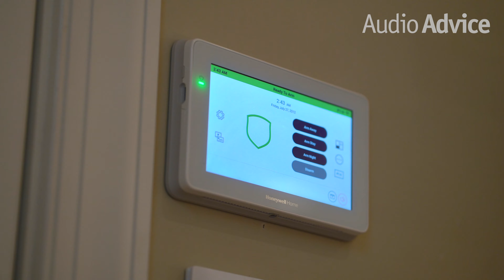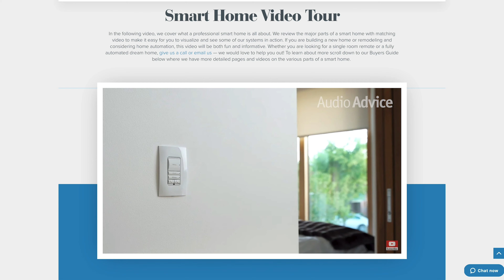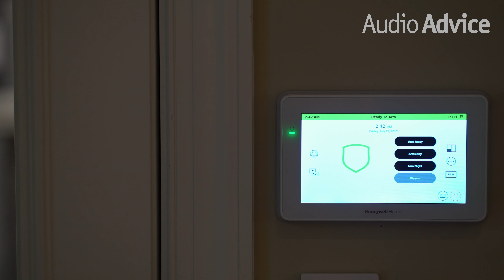Home Security and Cameras for Smart Homes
Let’s start with outlining the state of the home security market. In general there are two types of security system providers. The first are the national chains like ADT and CPI. The second are local security companies like Audio Advice and many others. In general, this market is a relatively commoditized market, meaning that the product provided and the cost of installing a system and the monthly monitoring costs are approximately the same whether you use a national chain or a local provider. The primary difference between the national players and specialty local companies is that the national players largely use wireless contacts for their doors and windows because they can be installed very quickly without running wires during a prewire. However, these tend to not go over well with interior designers. They also require continual changing of batteries and are susceptible to wireless interference so they are not as reliable as a wired system. If you are building a home from scratch, I would highly recommend you prewire all high risk doors and windows such as ground floor entry doors. This looks better, is more reliable and more hassle free long term.

The other major leap forward in security has been the interactive and remote management capabilities. All of the major systems today provide the ability to remotely arm and disarm and check on your system at any time. Most security systems will enable you to do very basic smart home capabilities like a door lock or turning on and off a light. However, for most high end homes, the security systems are connected into a full smart home system which provide a way more expansive experience than the security systems can do on their own. When implemented correctly, this makes the simple one button press to arm your system an incredibly powerful tool. It used to be people hardly ever set their security systems so when they did, they often accidentally set off a false alarm. For Audio Advice Signature Series smart home customers, we have made this process completely seamless. You simply hit your Away button every time you leave your home. The rest handles itself. The system also knows when you set your alarm to the Home position for night time so it does not turn off the televisions. But the end result is that what used to be a mundane security system is now an interface to amazing control of your home.

Most people have heard of the Nest and Ring doorbells which enable you to answer your doorbell from a phone. The top smart home systems, like Control4 have a more luxury version of these doorbells which have incredible video capabilities, enable both cloud and local recording, and they have form factors designed for high end homes. In general the cheaper cloud based cameras and those that you would buy in a box at a discount club, have cheaper chipsets, night vision, etc. So most luxury homes will use higher performance cameras that will last longer and capture a much better picture. Then of course there is how you record video. Historically the cheaper solutions would do a basic cloud recording which had the advantage of easy access at any time but were bested by local network video recorders that would record lots of video in high resolution on a drive in your home--so you did not have to rely on Internet to record. At Audio Advice, we offer a combined solution that allows you to record video on a local NVR plus provide cloud recording for things like doorbells for fast access to historical clips. I personally really like this solution that has the best of both worlds.

In summary, if you are building or remodeling and considering home security, I would highly encourage you to find a highly reviewed local security company who is less interested in the recurring revenue that you may find in a big chain and more in the relationship with their customers. If you are going to have a smart home, I would find a provider who is both a top smart home company and security provider. Having one company install and configure both your systems will simplify your world and make sure someone is thinking through everything holistically.